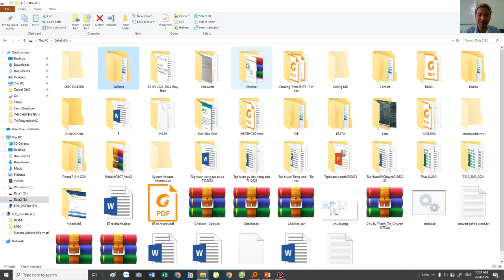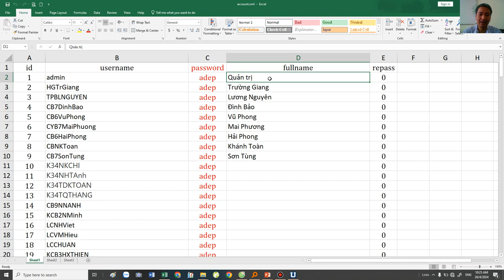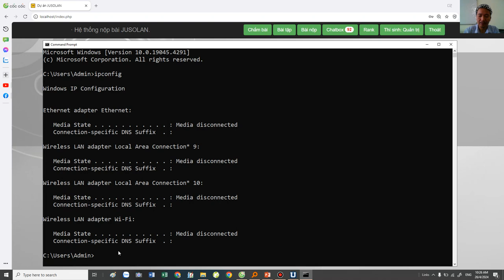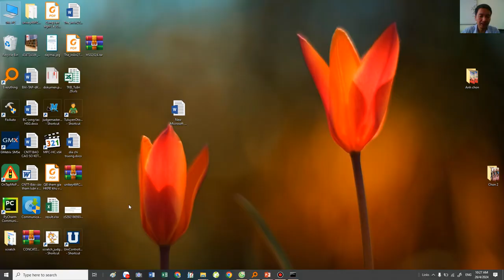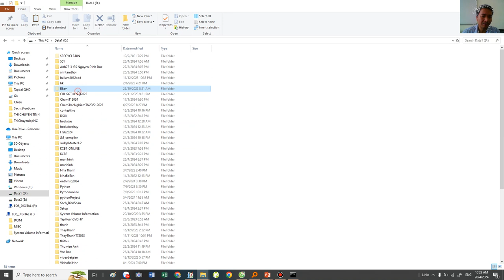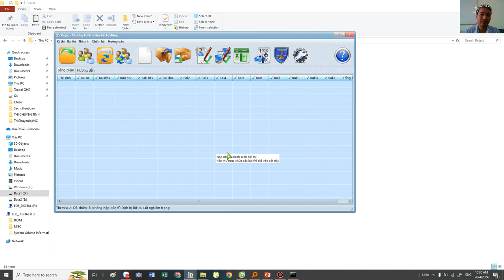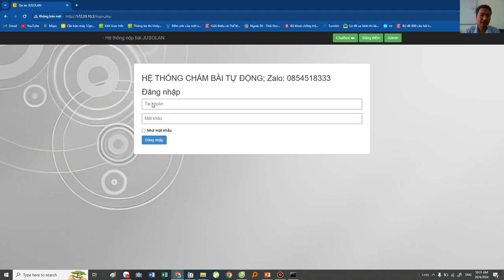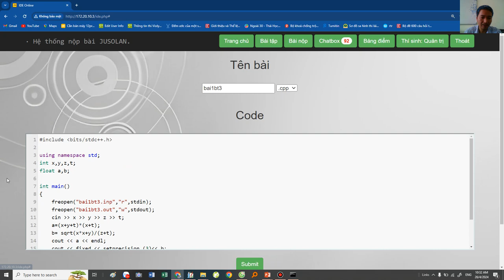Hướng dẫn chạy hệ thống thu bài tự động Jusolan - Phần 1 Thầy Đặng Tuấn Thành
Hệ thống chấm bài tự động Jusolan phát triển trên nền tảng Checker web và Themis.
Phần 1. Chạy hệ thống chấm bài trên máy giáoviên